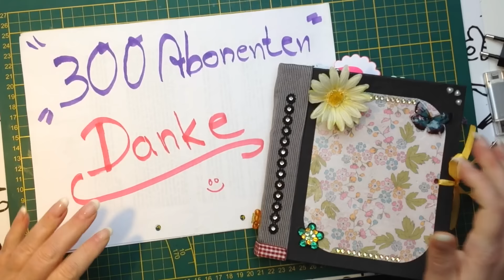300 Abonennten Verlosung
Danke für Eure Treue, ich weiß garnicht was ich sagen soll.
Als kleines Dankesachön, verlose ich unter allen Kommentaren ein Fotoalbum von mir.
Ihr müßt Abonent von meinem Kanal sein, über 18, oder Einverständniss Erklärung Eurer Eltern haben.
Ich drücke Euch allen die Daumen.
LG Eure Grobi